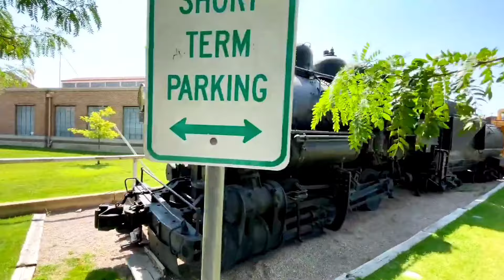TRAIN THOMAS AND FRIENDS | KERETA API LAGU ANAK part 00279